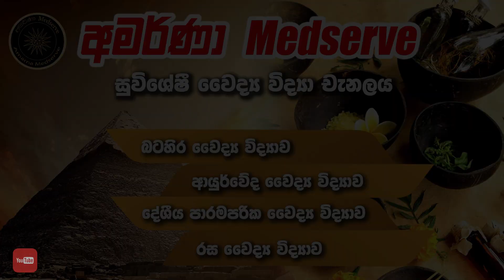හැදුනොත් සුවකල නොහැකි මාරාන්තික ජලභීතිකා රෝගය | Rabies